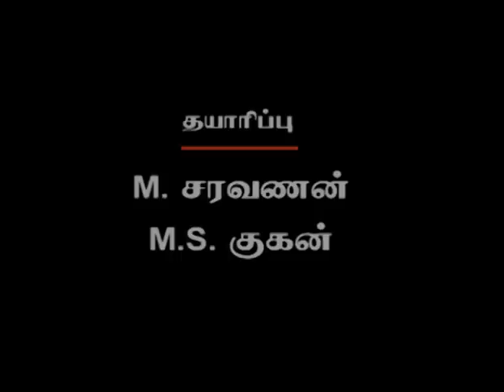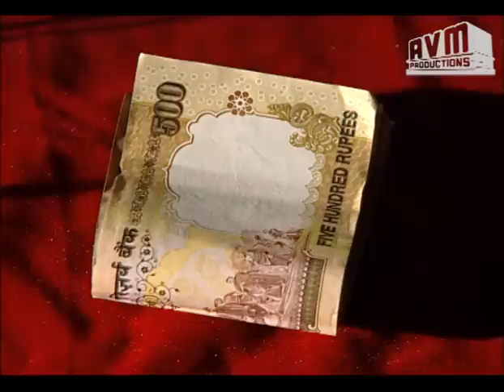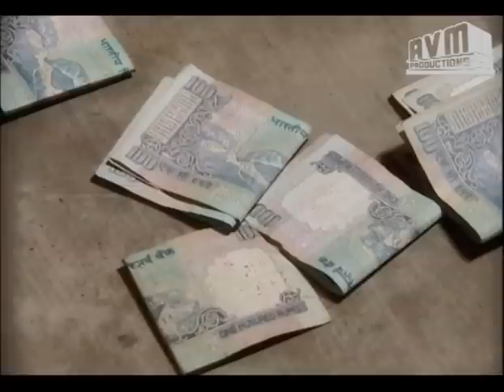Episode 511: Sorgam Tamil TV Serial - AVM Productions